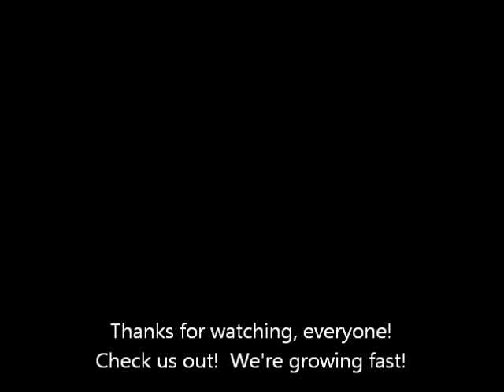The Laser DIY Security Alarm Kit Assembly and Demonstration